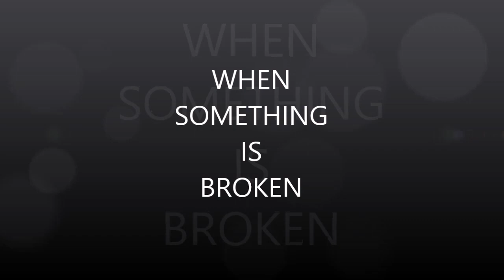WHEN SOMETHING IS BROKEN